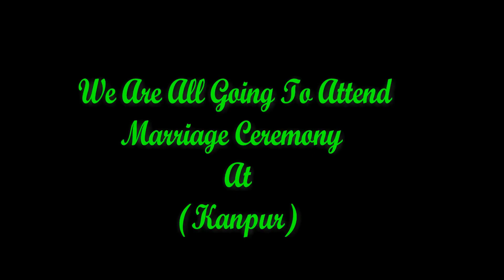Train to Kanpur | #1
if you want to buy Car nd Bike accessories so link is here

 Stay connect with my YouTube channel for watching My all travelling video nd enjoy a lot